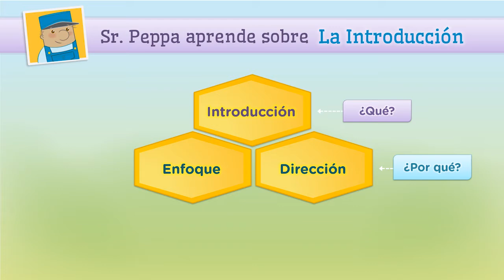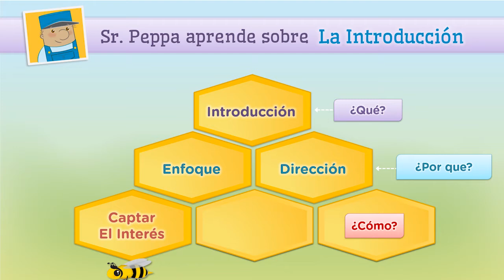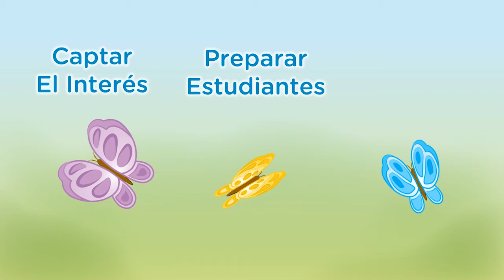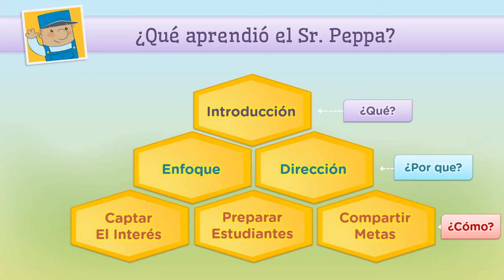Importáncia de la introducción - Importance of Introduction (Spanish)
En la Introducción se inicio su lección en el camino correcto al proporcionar el enfoque y la dirección.